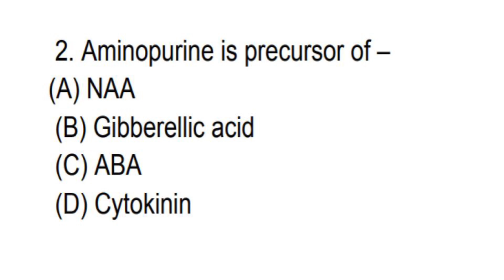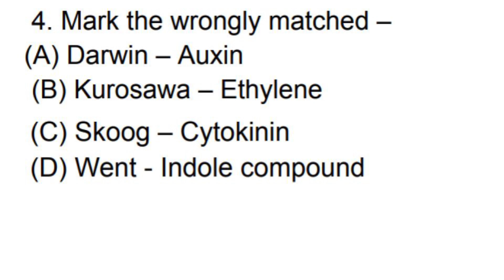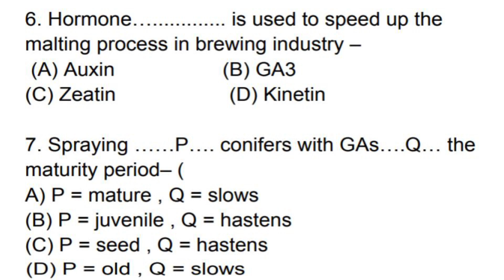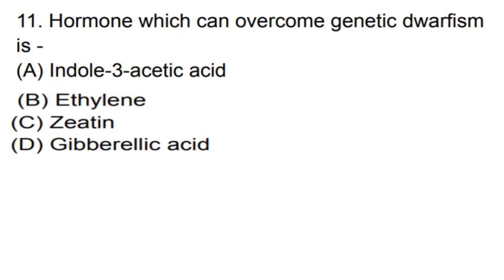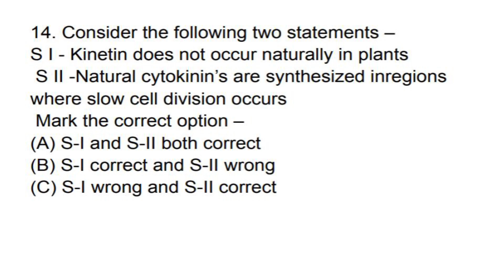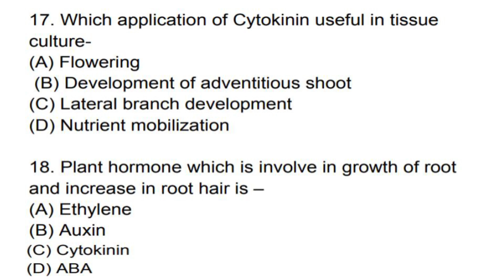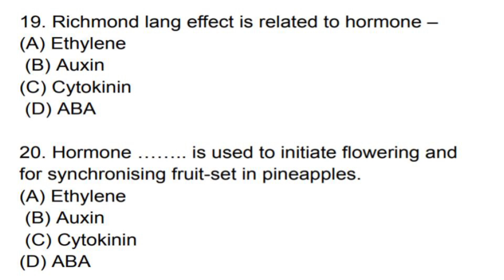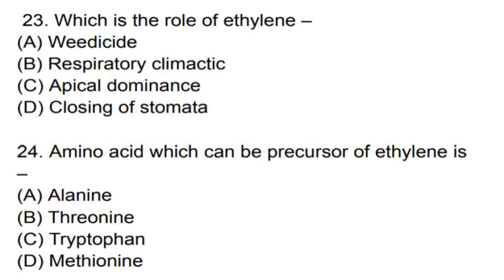AAU CETUG -2023 Most Important Questions | Previous year question sample | The Agro Boy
👉AAU CET : Which books to follow ? what to study and Important chapters for CET 2023👇

Agriculture
veterinary
Khanapara veterinary College
Lakhimpur veterinary College
jorhat Agriculture college
Assam Agricultural College

AAU Previous year Questions
Assam Agricultural University Previous year question
AAU CET Previous year questions
AAU VET Previous year questions

AAU vet exam 2023
Assam Agricultural University exam 2023